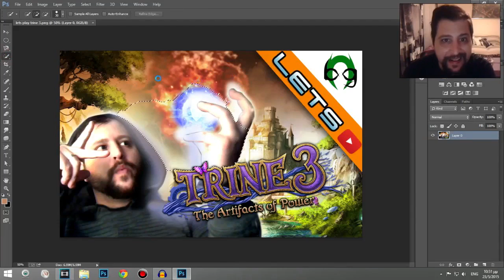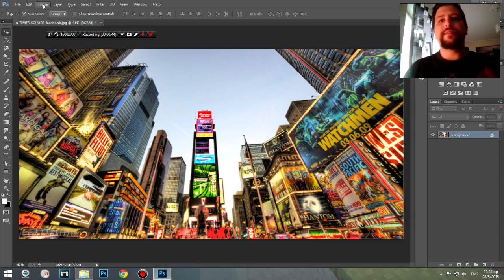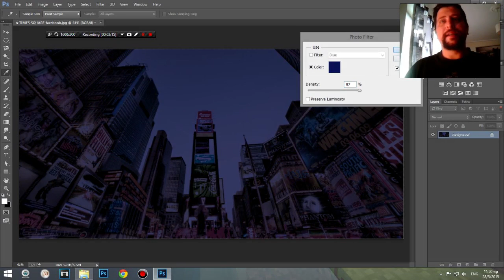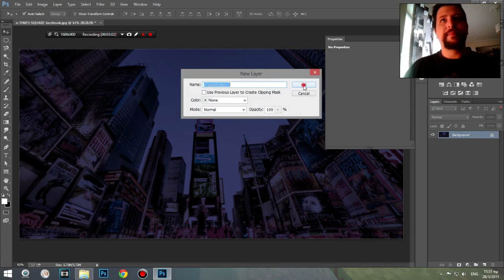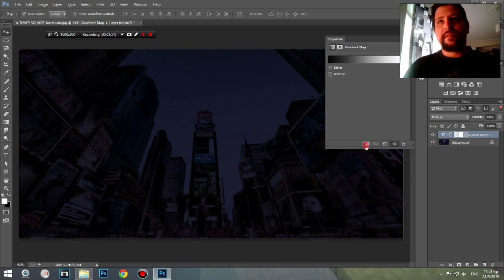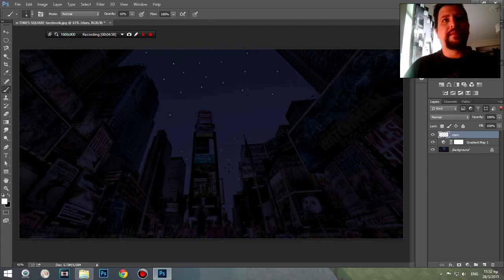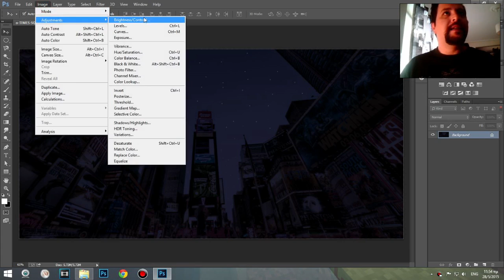PS 101 Ep2 η Μέρα Νύχτα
GamepadGr this is for you! Κάνουμε τη Μέρα, Νύχτα με το Photoshop!